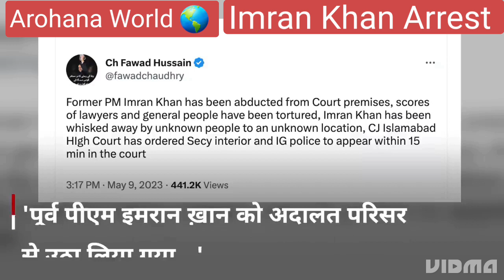Imran Khan Arrested By Rangers !! Full Video !!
imran khan pre arrest bail
imran khan arrest orders
imran khan arrest today
imran khan in court
breaking news,
latest news,top news,news,live news,bol news,hindi news,
breaking,pti breaking news,breaking news update,trending news,big news,today news,big news live,
100 news,
fast news,
big news today live,
news headlines,
trum'p breaking news,
todays news,kompas news,
youtube news,
pakistan breaking news,
bol news headlines,ghani javed breaking news,
trum'p breaking news may 7,
petrol price breaking news